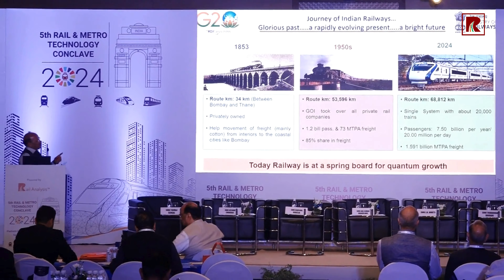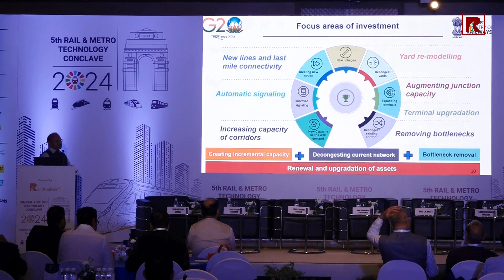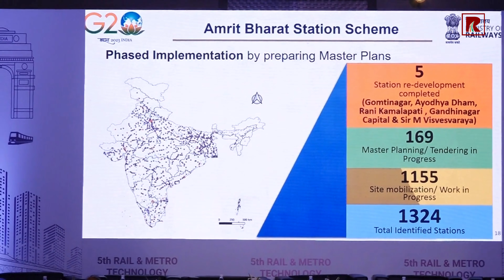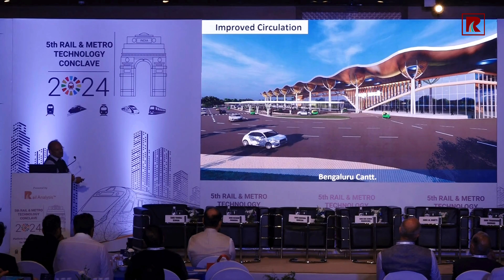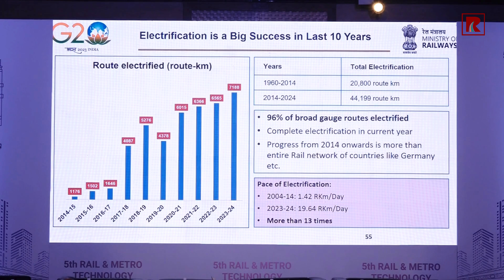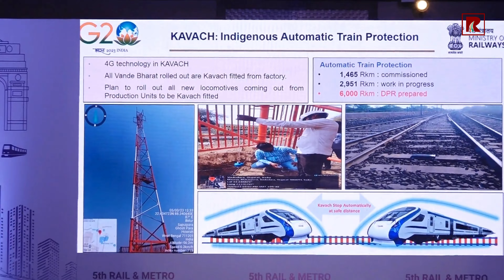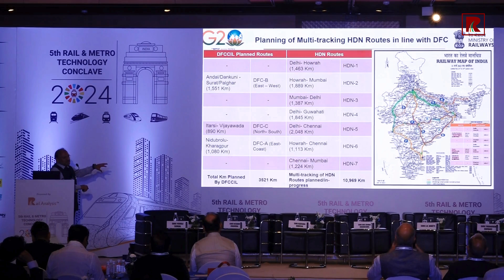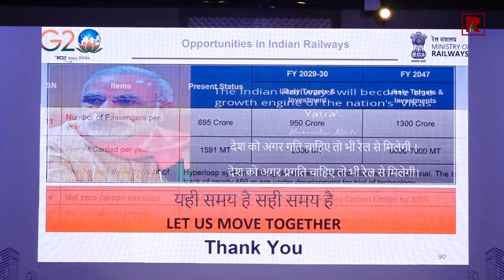Special address: Shri Anil Kumar Khandelwal, Member Infrastructure, Railway Board, Indian Railways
5th Rail and Metro Technology Conclave 2024
Dates: 23rd & 24th July, 2024
Venue: Hotel Le Méridien, New Delhi, India

Platform for innovation and industrial interaction for Railway & Metro projects in India

Key Highlights of the event:
Interaction with Rail & Metro Industry Leaders & Experts
Panel discussions on key topics and solutions
Insights into new policies, Incentives available and critical products required